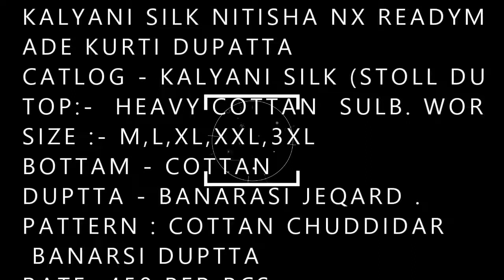KALYANI SILK NITISHA NX READYMADE KURTI DUPATTA |BS FASHION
KALYANI SILK NITISHA NX READYMADE KURTI DUPATTA

WE ARE LOUCHING OUR NEW CATLOG (KURTI)
+   (DRESS MATERIAL)
* READYMADE *
CATLOG - KALYANI SILK (STOLL DUPATTA)

TOP:-  HEAVY COTTAN  SULB. WORK
SIZE :- M,L,XL,XXL,3XL
BOTTAM - COTTAN
DUPTTA - BANARASI JEQARD .
PATTERN : COTTAN CHUDDIDAR  BANARSI DUPTTA

 DESIGNS-6